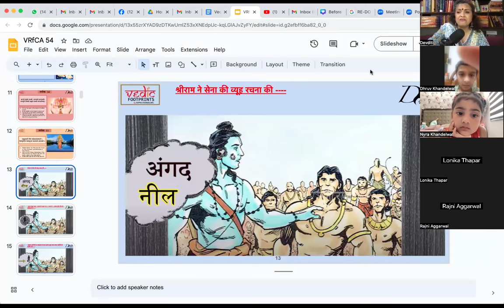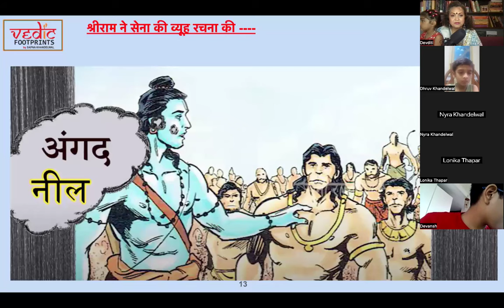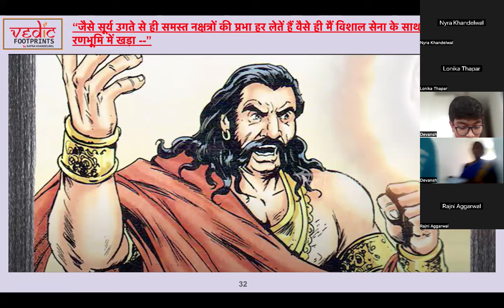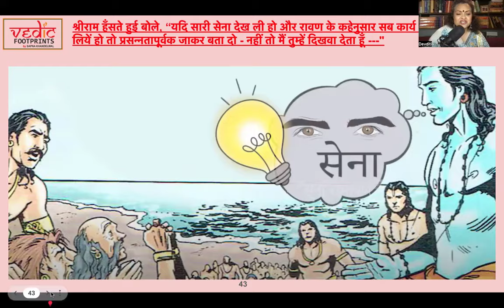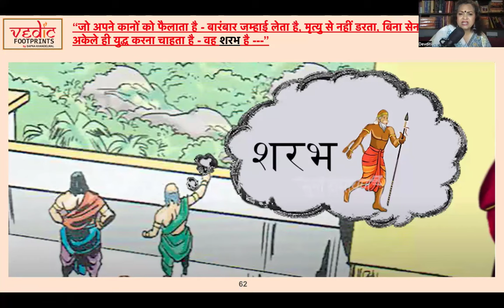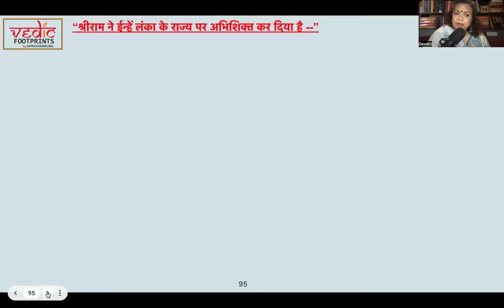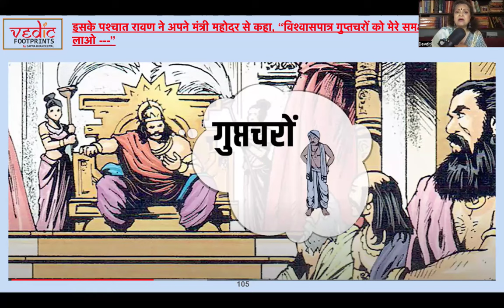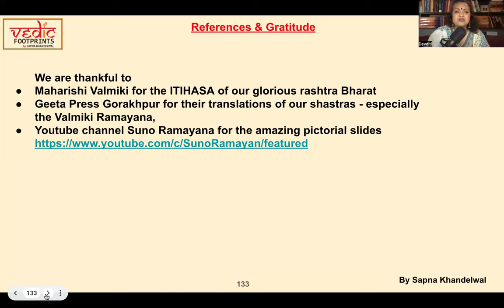EP-54 Who were the MOST POWERFUL VANARAS in SHRIRAM'S ARMY? Valmiki Ramayana by Sapna Khandelwal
● 10 MOST IMPORTANT VANARAS in the Vanar Sena & Why?
● RAVANA asked his TRUSTED SPIES to INFILTRATE the Vanar Sena & Why?

Pictorial Valmiki Ramayana for children and adults
by
Sapna Khandelwal.

'VRfCA' = 'VALMIKI RAMAYANA for CHILDREN & ADULTS'
'Vedic Heritage Programme', An initiative to revive the Glorious Sanskriti of our ancient rashtra -'India, that is Bharat' by 'DEVDITI FOUNDATION'

 To know, join Sapna Khandelwal as she narrates Valmiki Ramayana in a fabulous pictorial form for children and the child in each adult.

Know your own glorious roots - ITIHASA of Bharat (India)
Vedic Heritage Programme by Devditi Foundation

What our ancient shastras says is our ITIHASA - Our True History, the British Colonisers told us is all false, fictitious and just plain mythology. And we believed them and gave up reading our own itihasa. Not knowing our own power and strengths through our own history makes us lose our self confidence and self esteem and we don't end up becoming a nation of winners...

We must be aware and know about all cultures. At the same time, we must make sure that we make the effort to know our own culture really well and take pride in it, We must follow the traditions and rituals of our own dharma, explain it to our children, thus ensuring that our Gen-Next takes it forward.

A story telling session by Sapna Khandelwal
(NO CHARGES)

Character building Stories of Great Value from our Ancient Puranas !!
For children and the child in each adult.

A culture keeps its history,  values, traditions and heroes alive through stories..The rich heritage of India's past is forever captured in the tales of what has gone before. Profound truths, courageous deeds and dynamic personalities are brought to life through story-telling. Our sages and seers knew that richness of language and vivid imagination make story-telling a stimulating and effective means of communication which is easy to retain by the listener.

Brilliant Life-lessons for children and the child in each adult !!
कथा कहानी - कुछ नयी कुछ पुरानी'
Devditi Foundation conducts 'Katha Kahaani; Kuch Nayi, Kuch Puraani' - A Vedic Heritage Programme for children and prepares them for a successful future. These character building sessions for children are through interesting and informative stories from the 'Panchatantra, Puranas, Ramayana and Mahabharata (India's exemplary Knowledge systems).

◆ABOUT SAPNA KHANDELWAL◆
It all started with telling stories to her own grandchildren !! "Katha-Kahaani - Kuch Nayi, Kuch Puraani''' is Sapna's latest online story-telling endeavour for children to expose them to correct values of life and living through the wealth of our ancient timeless Indic scriptures.

Sapna has been doing an ongoing, intensive study of the Vedas, Upanishads & Bhagavad Gita. Sculpted from her Gurus over almost 3 decades. She now herself is a transformation coach, a powerful speaker & a versatile author.

A born entrepreneur, she’s a reputed ‘Jewellery Architect’, specialising in the restoration of precious jewellery at her RE-DO JEWELLERY STUDIO. Pained at seeing saree wearing culture die, she created ‘INDIA SAREE CHALLENGE’ Fb group to revive it. A socio-cultural activist, she co-founded the trust ‘DEVDITI FOUNDATION’ to work towards reviving the culture and traditions of our great land and for empowerment of.urban women.